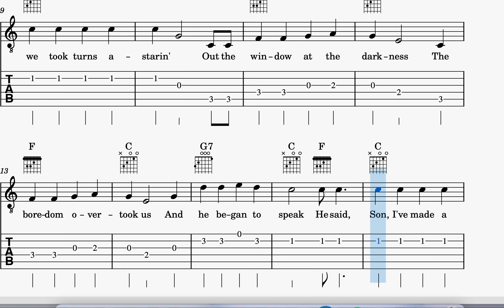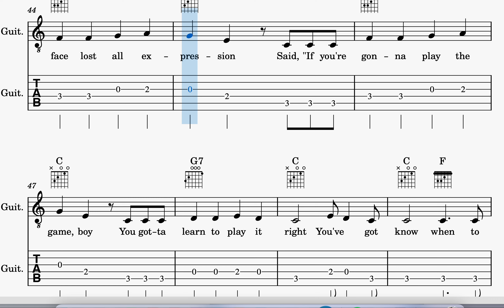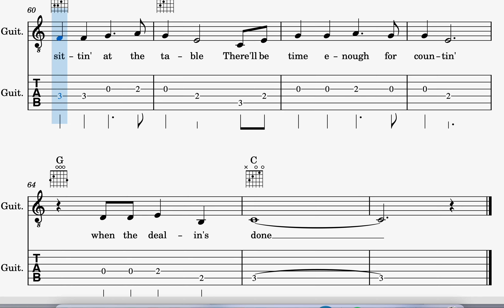THE GAMBLER - KENNY ROGERS GUITAR LEADSHEET & TABS